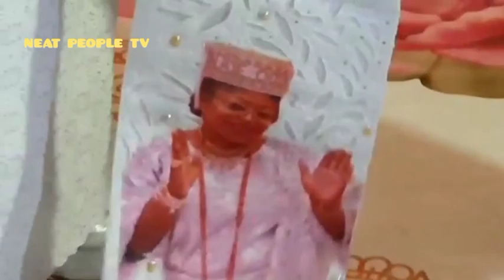Beaty Goddess Dr Princess Toyin Kolade Iyalaje Oodua On The Dancing Floor At Burial Ceremony